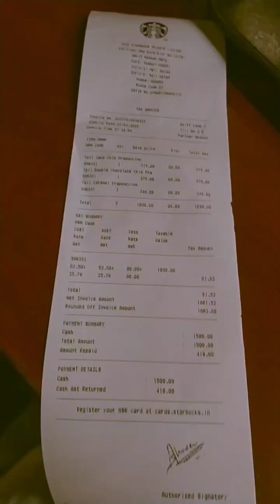Itni Mehngi Coffee 🥴😓 | Eid Day 2 Vlog 🎉🥰